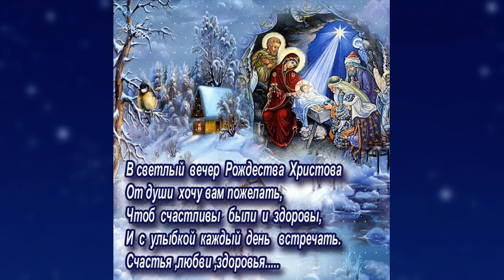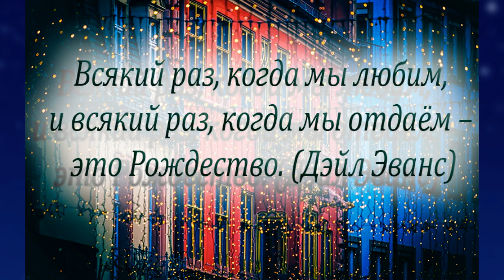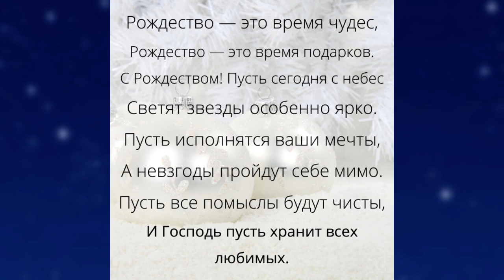С Рождеством Христовым !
Поздравляю с Рождеством Христовым! Желаю счастья, света, тепла и благополучия в вашем доме. Пусть все родные и близкие будут здоровы и успешны!